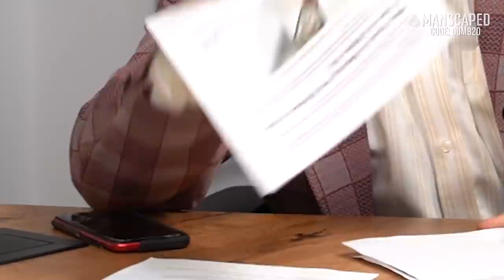Everyone is getting signed or traded & Boy runs into sloth | Weekly Dumb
Jomboy Media
Midtown Station